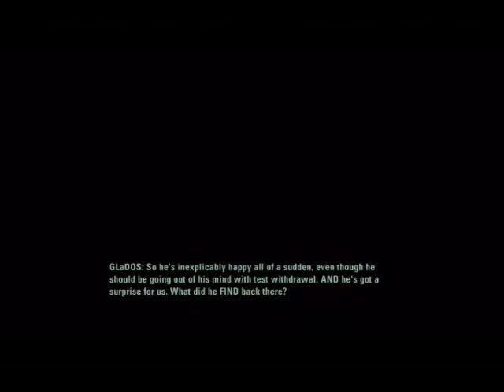Portal 2 [RAW] Part 10